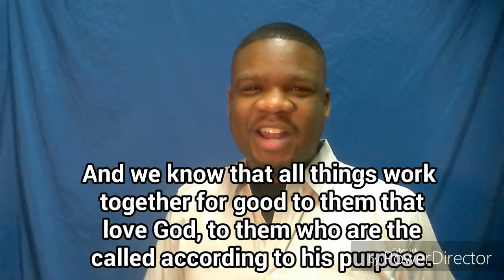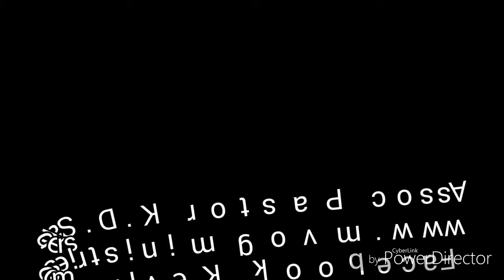KDs NSpire Word: "You Are Not A Loser, You're A Winner"